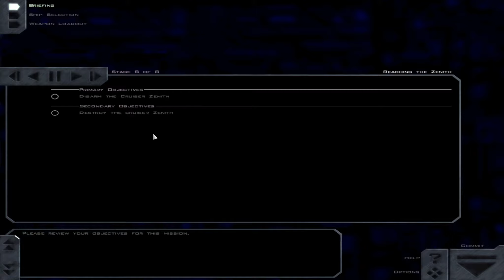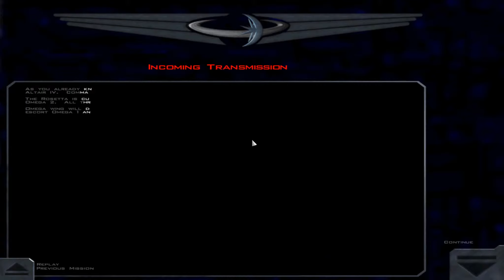Let's Play FreeSpace: The Great War - 27/30 - Kampf im toten Winkel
Die Beschreibung ist darauf ausgelegt, immer vor der Folge gelesen zu werden, da sie über Ereignisse berichtet, die vor dem Video stattfanden!

### Personal Log ###
# Lieutenant Anthony Gideon
# GTD Bastion

Die Lucifer hat erneut zugeschlagen. Wir hatten eine Alarmsituation und bekamen die Meldung über einen Angriff auf die Aquilae Installation, als wir im Missionsgebiet ankamen, war bereits die Lucifer vor Ort und hat mit der Station kurzen Prozess gemacht. Es war wirklich unangenehm dieses Schiff wieder zu sehen, es ging genauso schnell und kompromislos vor wie gegen die Galatea. Leider kann man auch in Sachen Verluste von einem Totalverlust sprechen, es konnten gerade einmal noch ein paar wenige Rettungskapseln gestartet werden und davon schafften die Shivaner auch noch ein paar zu vernichten, bevor wir sie zur PVD Hope bringen konnten, die sie für Reparaturen im Gebiet aufhielt. Die ganze Arbeit hing aber von uns ab, weil es die Shivaner schafften, das Hangardeck der Hope zu beschädigen und damit verhinderten, dass von dem Zerstörer Jäger starten konnten. Ein intelligenter Schachzug, die Station und der Zerstörer wurde erst von kleinen Verbänden angegriffen und sturmreif geschossen und dann setzte man die Lucifer ein und gab der Station den Rest. Die Hope sollte augenscheinlich nur Zeuge dieser shivanischen Demonstration werden.
Da hat man langsam das Gefühl, dass Motto der Shivaner ist zunehmend Einschüchterung. Leute verängstigen, die diese Angriffe überleben, damit die Überlebenen alle anderen mit Ihrer Unruhe anstecken. Für mich irgendwie auch ein Zeichen, dass sie uns mittlerweile als Gegner ernstnehmen. Auch sie merken, dass die Geschwindigkeit Ihres Vorstoßes rasant abgenommen hat. Mit der Lucifer bleibt die Kriegsmaschinerie natürlich dennoch im Vorwärtsgang. Und wenn sie mittlerweile bereits in Beta Aquilae auftaucht, dann ist das auch ein Signal, dass uns langsam die Zeit davon läuft eine Schwachstelle zu finden.
Einen Teilerfolg konnten wir trotz der Katastrophe mit der Station dennoch erzielen, uns gelang es immerhin das Kommunikationsterminal vor den Shivanern zu beschützen. Mittlerweile übernimmt die Hope die Bewachung und wir mussten die Shivaner solange vom Terminal fernhalten, bis sie in Position ist. Dieser Teilerfolg sichert zumindest, das unsere Kämpfe in vielen Systemen koordiniert bleiben. Ein Verlust dieses Terminals hätte den Shivanern in vielen Systemen einen Freibrief ermöglicht und wäre für uns ein großer Rückschlag in den Kriegsbemühungen gewesen. So haben wir weiterhin Kontakt und das Oberkommando kann auf Entwicklungen an den anderen Fronten weiterhin reagieren.
Der Vorfall hinter der Aquilae Installation ist aber wohl trotzdem auch auf menschliches beziehungsweise vasudanisches Versagen zurückzuführen. So hätte der Notruf deutlich früher abgesetzt werden müssen, dann hätte man sehr wahrscheinlich viel mehr Leute retten können. Der Kommandeur der Hope muss ein Disziplinarverfahren fürchten, auch wenn er natürlich vom vasudanischen Oberkommando gedeckt wird und die uns vorwerfen, nur vom eigenen Versagen abzulenken. Tatsache ist, dass auch die Installation deutlich früher hätte reagieren müssen. Aber die Entscheidungsträger sind ja nicht mehr zu Verantwortung zu ziehen. Es sei denn man will ein Prozess gegen Tote führen. Eigentlich halte ich dieses Gerede über ein Verfahren für total überflüssig. Wir sind im Krieg, trotzdem macht jeder mal Fehler, Fehler kosten im Krieg Leben, das ist schlimm, aber nicht immer zu verhindern. Ruft jemand zu früh um Unterstützung, kann es unter Umständen woanders im System eine Position schwächen und damit Leben kosten. Eigentlich führen beide Rassen so schon einen Überlebenskampf, da haben wir keine Zeit um sich mit so einem Nonsens zu beschäftigen. Für den Schutz des Kommunikationsterminals gab es übrigens wieder einen Orden, diesmal auch im Zuge einer Zeremonie. Jetzt habe ich schon drei Orden vom Typ Good Conduct. Den Anstecker für das Doppel-Ass habe ich übrigens auch erhalten. Damit gehöre ich schon zu einer besonderen Pilotengruppe. Die meisten Piloten in diesem Krieg leben nicht lang genug um soviele Abschüsse zu sammeln. Von den Piloten die von der Galatea mitgekommen sind, gibt es keinen, der länger dabei ist als ich. Ich bin der einzige, der sogar noch im Krieg gegen die Vasudaner teilgenommen hat. Wenn man das so feststellt, hat man das Gefühl man wäre Veteran mit jahrelanger Berufserfahrung. Dabei bin ich selbst nicht einmal ein halbes Jahr im Dienst.
### Personal Log Saved ###

Gespielt wird der FreeSpace Port auf Version 3.3 mit den FSPort MediaVPs 3.6.13.

Grundlage ist FreeSpace 2 SCP mit dem Inferno Build 3.6.14 RC6 und den MediaVPs 3.6.12